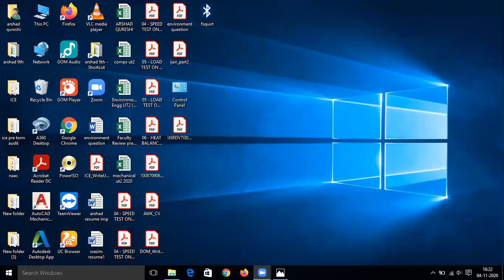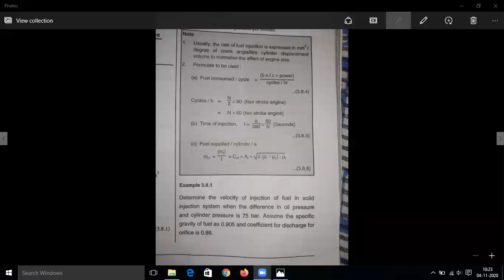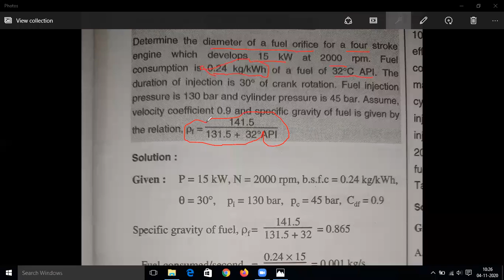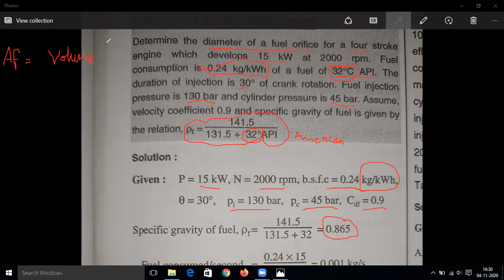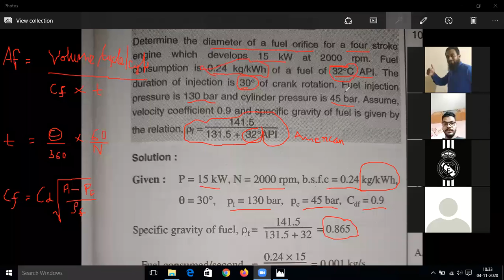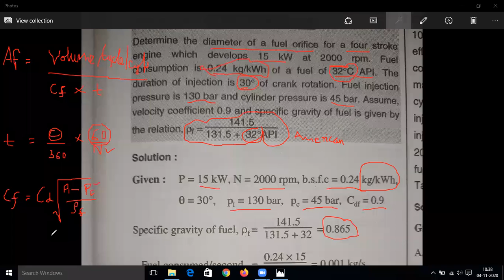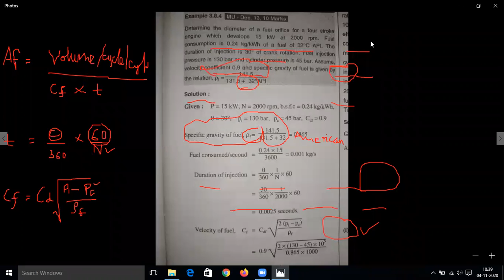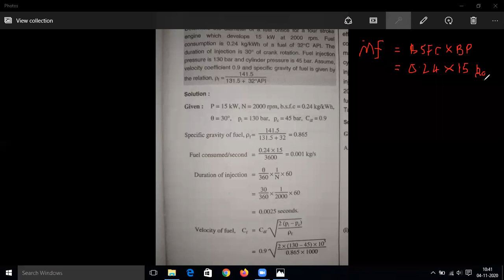sums on diesel injector on 04 nov 2020 lecture part 1